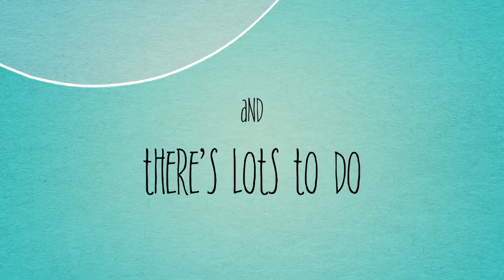The Butterfly Wish - Wedding Series - Trailer